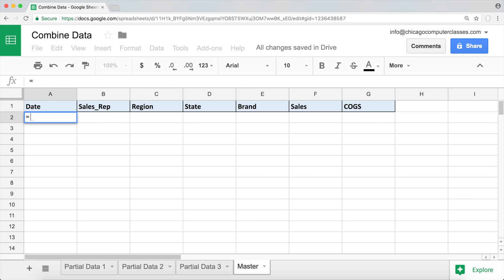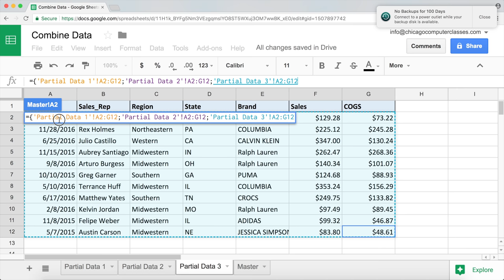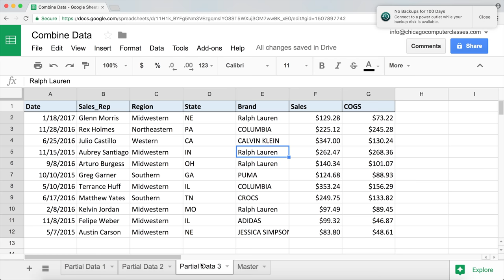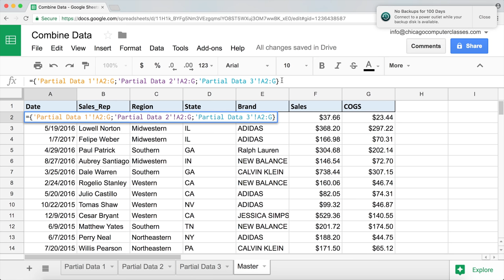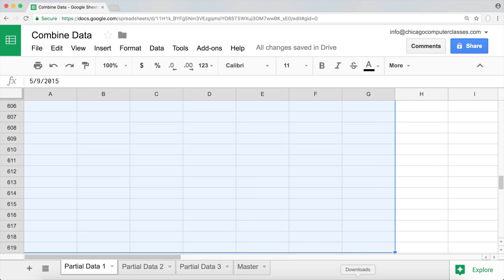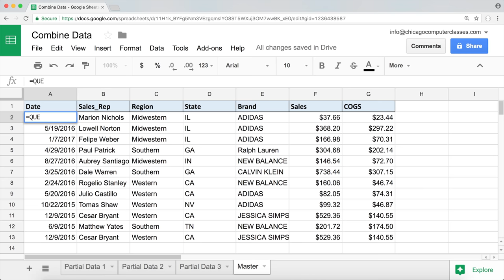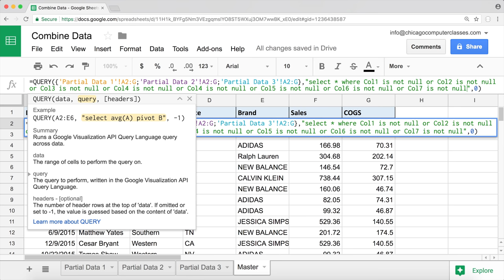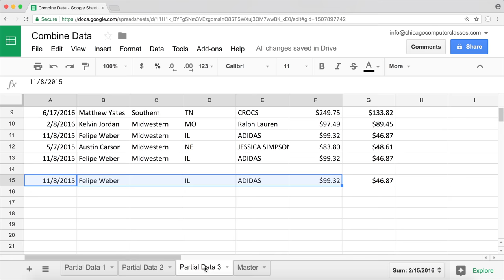Google Sheets - Combine Data From Multiple Sheets (Tabs) Tutorial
Learn how to Combine Data From Multiple Sheets (Tabs) in Google Sheets using arrays & QUERY Function and make an automatic master sheet with all the data combined into one tab.